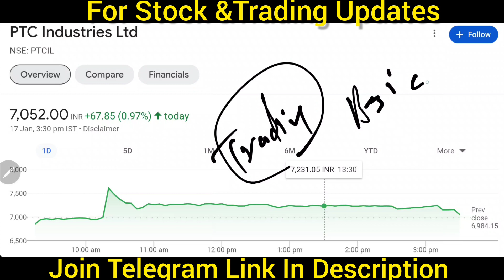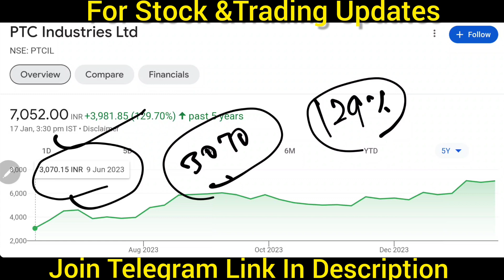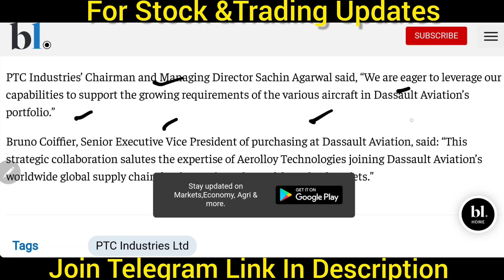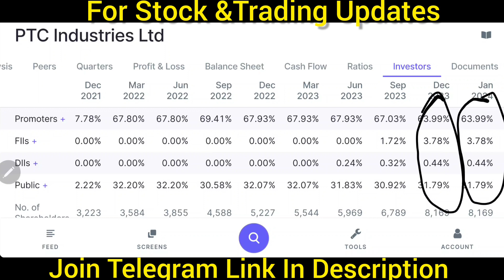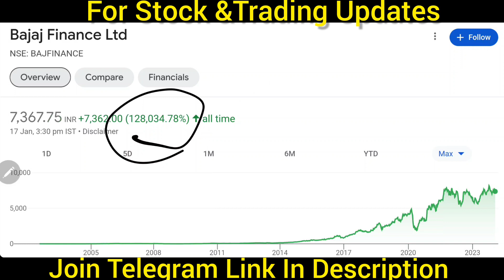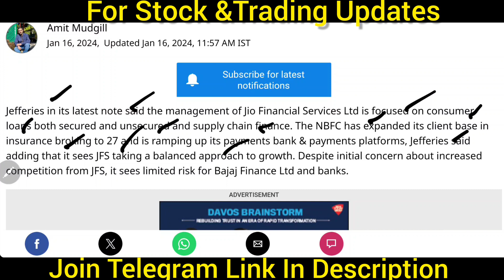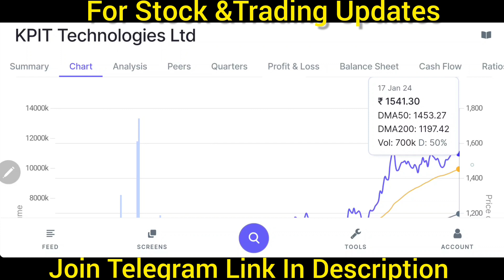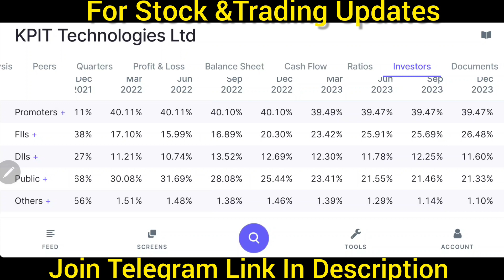कल जबरदस्त भागेगा 💹 पूरा बाजार हिला देगा 900% Profit 🚨 गलती से भी मत बेचना 🔴 Upper Circuit लगेगा